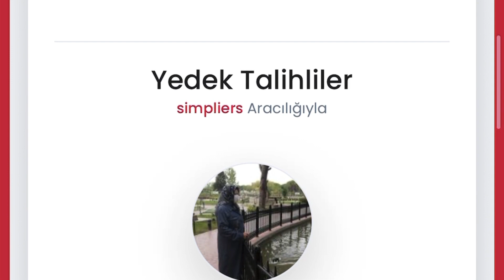Eşimi Zorla Mutfağa Sokup Portakallı Pankek Yaptırdım Bir Parça Trollenmiş Olabilirim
SELAM HERKESE,
Malzemeler:
pankek için:
1 yumurta
1/2 çay bardağı süt
1 çay kaşığı kabartma tozu
1 çay kaşığı vanilya
1 dolu yemek kaşığı bal
1,5 çay bardağı tam buğday unu

jölesi:
2 tane tatlı portakal suyu
1 tatlı kaşığı nişasta

üzeri için:
60 gr. şekersiz bitter çikolata

Yapılışı:
önce jölesi için portakal suyu ve nişasta pişirilir ve soğuması için bırakılır.
Pankek kısmı için tüm malzemeler güzelce çırpılır kısık ateşte hafif yağlanmış tavada pişirilir. Pankek ve jöle soğuyunca birleştirilir ve üzeri benmari usulü eritilen bitter çikolatayla kaplanır..
* 22 adet minik pankek çıktı*